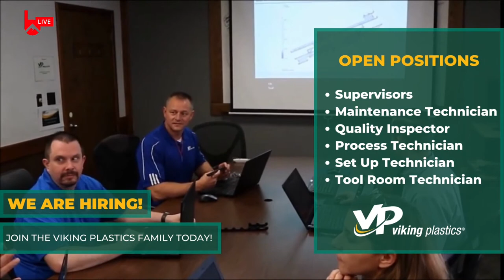Cochranton Cardinals @ Youngsville Eagles Varsity Boys Basketball